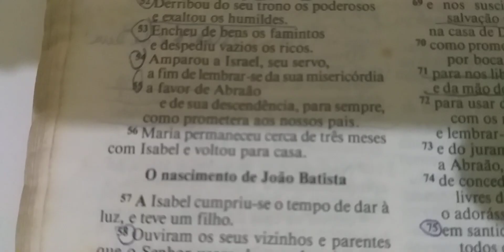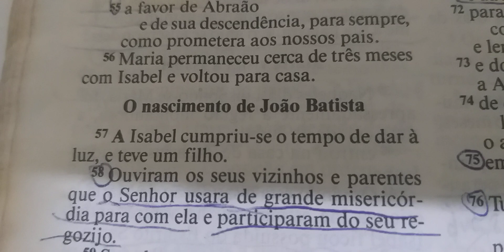Reflexão da noite: E participaram do seu regozijo